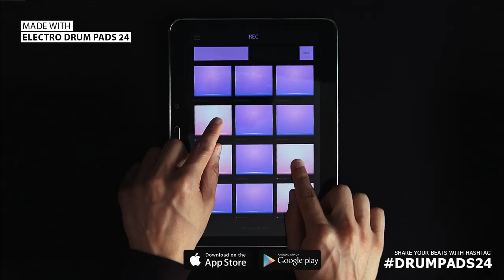Electro Drum Pads 24 :: Electro Whistle 1 (Short Remix)